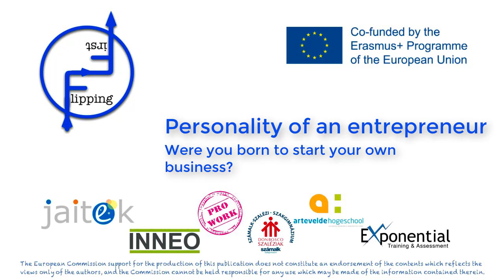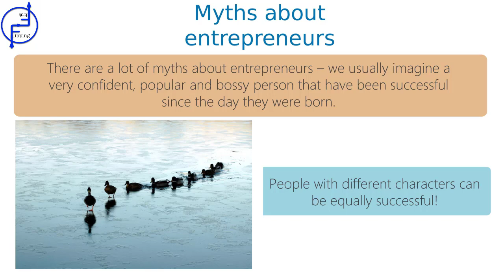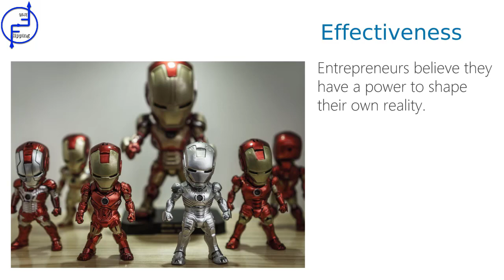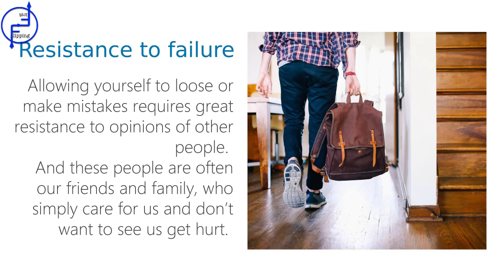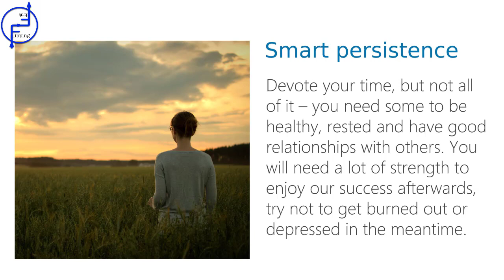Personality of an entrepreneur - Were you born to start your own business?